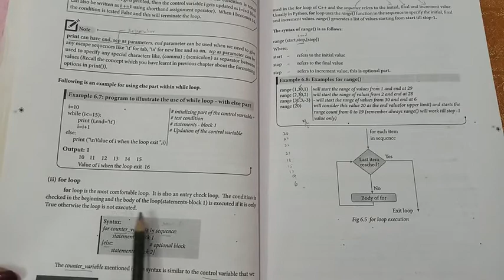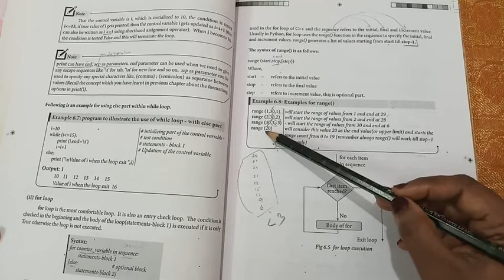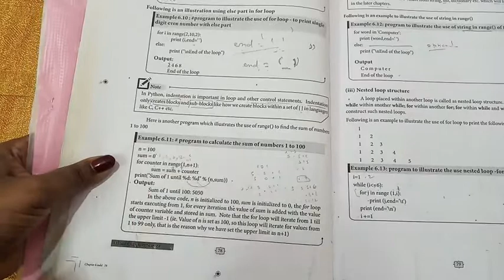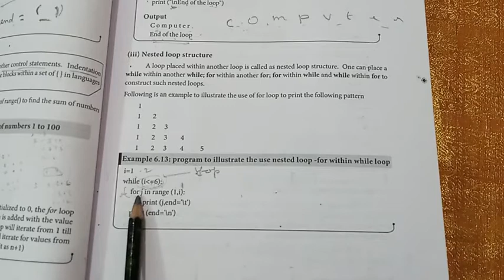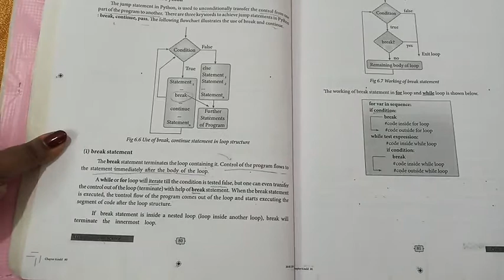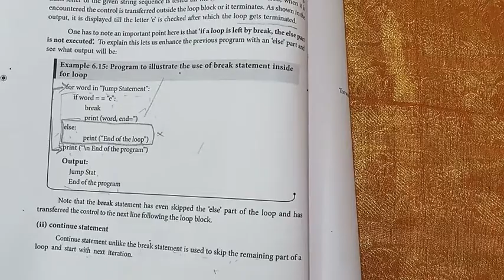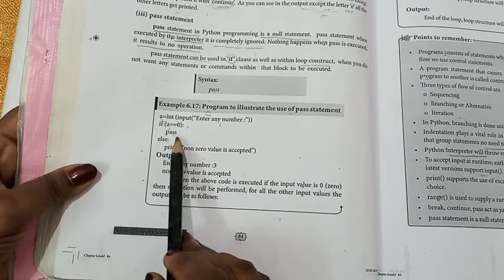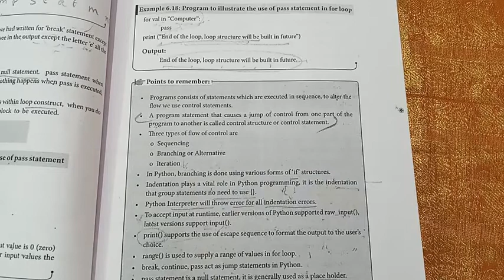XII_2502_COMPUTER_SC_(JUMP_STATEMENT)